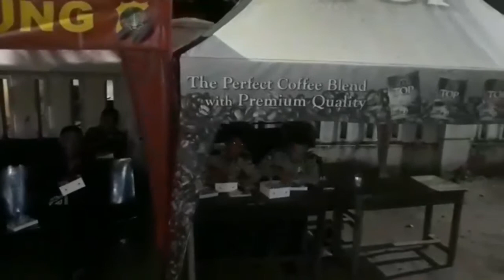GIAT SAHUR BERSAMA YANG DILAKSANAKAN DI POLSEK CAKUNG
POLSEK CAKUNG

Selamat Pagi Komandan , Ijin melaporkan pada hari ini Kamis tanggal 31 Mei 2018 sekira pukul 02.30 WIB, di
Polsek Cakung Polres Metro Jakarta Timur, telah dilaksanakan Kegiatan Sahur Bersama yang dihadiri Oleh Kapolsek Cakung beserta Staff, Team Patroli gabungan Polres Metro Jakarta Timur, Perwakilan Anggota
Pokdar Kamtibmas Polsek Cakung dan FKDM Kec. Cakung.

Hadir dalam Giat Sahur Bersama tersebut diatas sebanyak 109 personil, dengan perincian :
- Anggota Polsek Cakung : 50 Personil
- Anggota TNI : 10 Personil.
- Anggota Raimas Polres Metro Jakarta Timur : 9 Personil
- Anggota Patko Polres Metro Jakarta Timur : 2 Personil
- Anggota Reskrim : 5 Personil
- Anggota Pokdar Polsek Cakung : 25 Orang
- Anggota FKDM Kec. Cakung : 8 orang

Ucapan Trimakasih disampaikan Oleh Bapak Kapolsek Cakung atas Kehadiran serta Partisipasi Seluruh
Anggota maupun Perwakilan dari Pokdar Kamtibmas dan Anggota FKDM Kecamatan Cakung yang sudah
dapat hadir dalam acara Sahur Bersama yang dilaksanakan di Polsek Cakung, Semoga Situasi Kamtibmas di Wilayah Polres Metro Jakarta Timur, Khususnya di Wilayah Polsek Cakung selalu dalam keadaan aman dan
Kondusif.

Sekira Pukul 03.00 Wib TeamPatroli gabungan Polres Metro Jakarta Timur meninggalkan komando Polsek
Cakung dan acara Sahur bersama selesai dilaksanakan.